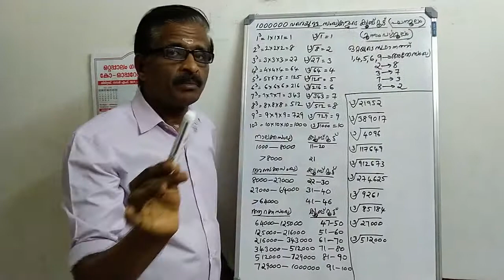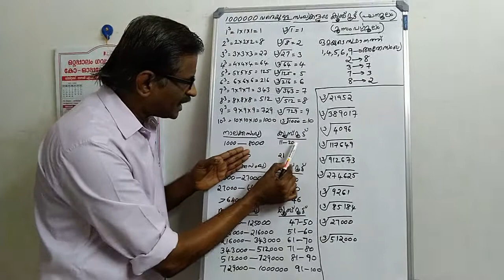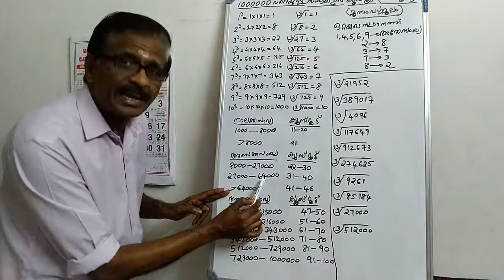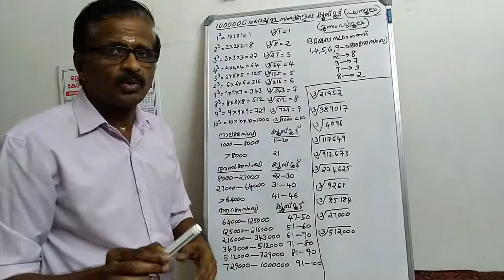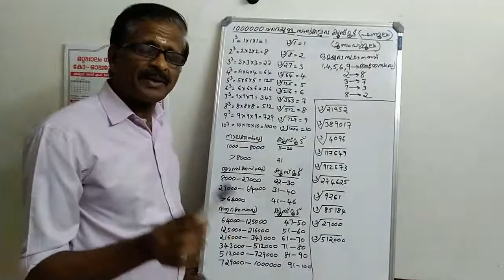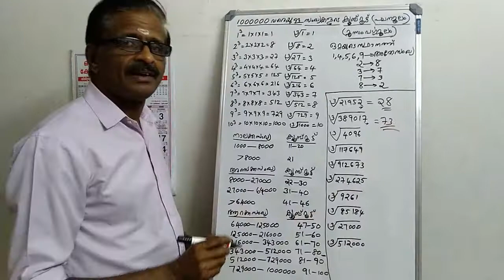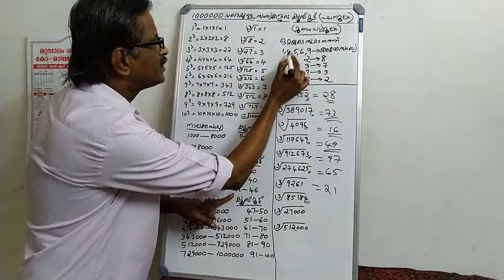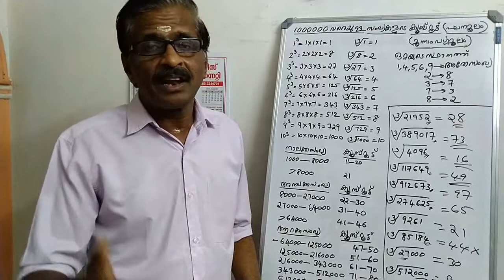1000000 വരെയുള്ള സംഖ്യകളുടെ ക്യൂബ് റൂട്ട് മനസ്സിൽ കണക്കാക്കാം/ CUBE ROOT OF A NUMBER UPTO 1000000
HI FRIENDS,
നമ്മൾ തന്നെ എഴുതി തയ്യാറാക്കുന്ന ഒരു ചാർട്ട്‌  ഉപയോഗിച്ച് 1000000 വരെയുള്ള സംഖ്യകളുടെ ക്യൂബ് റൂട്ട് കാണാനുള്ള  വളരെ രസകരമായ ഒരു രീതിയാണ് ഈ വീഡിയോയിൽ കാണാൻ കഴിയുന്നത്.  ഇത് ആരും കാണാതെ പോകരുത്.
THIS VIDEO CONTAINS AN INTERESTING METHOD TO FIND OUT CUBE ROOT OF NUMBERS  UPTO 1000000 USING A CHART WHICH IS PREPARED BY OURSELVES.